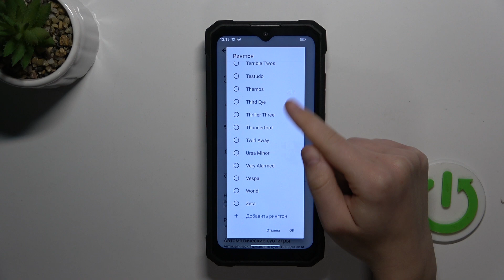Как настроить рингтон на HOTWAV W11 | Полное руководство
В этом видео мы подробно покажем, как настроить рингтон на вашем смартфоне HOTWAV W11. Вы узнаете, как выбрать и установить рингтон, а также как сделать так, чтобы ваш телефон звучал именно так, как вы хотите. Мы рассмотрим все шаги — от выбора звука до его установки, и ответим на часто задаваемые вопросы.

Как выбрать рингтон для HOTWAV W11?
Где найти и загрузить рингтоны для моего телефона?
Как установить рингтон на HOTWAV W11?
Можно ли использовать свою музыку в качестве рингтона?